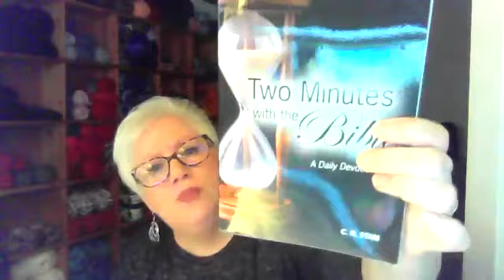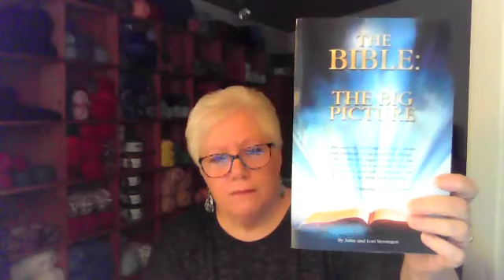2024-07-25 - Karen - Romans 11v33-36 Best for Last, Part 2